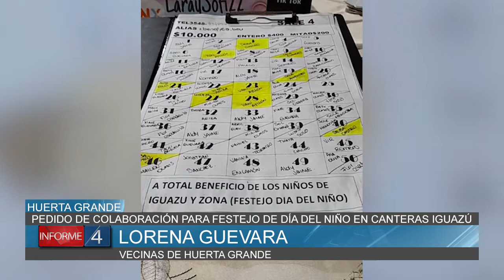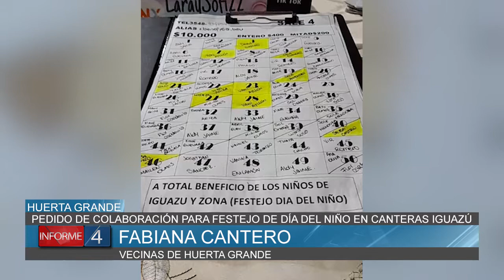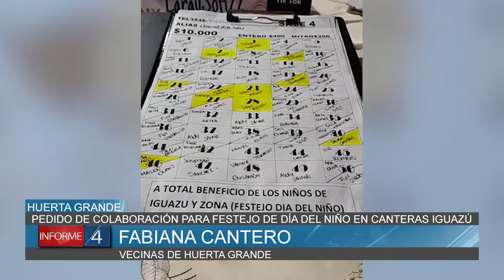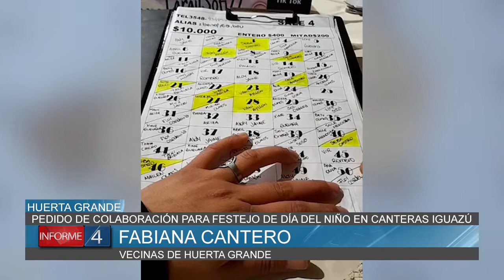PEDIDO DE COLABORACIÓN PARA FESTEJO DE DÍA DEL NIÑO EN CANTERAS IGUAZU